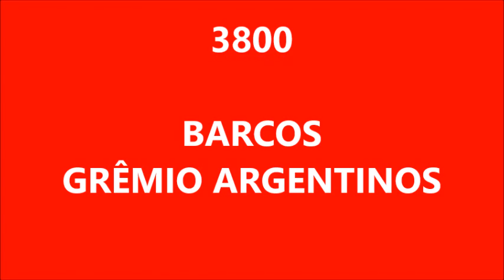RC90 - PARTE 73 (3761- 3810) - RC90TV